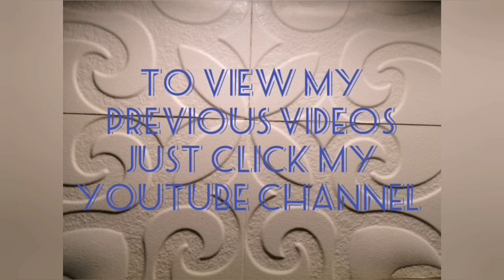How to make 3 wheel electric scooter using hoverboard motor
How to make 3 wheel electric scooter using hoverboard motor3 wheel electric scooter for kids
3 wheel electric scooter for adults
3 wheel electric scooter with seat
3 wheel electric scooter amazon
3 wheel electric scooter alibaba
3 wheel electric scooter for adults uk
3 wheel electric scooter for adults in india
3 wheel electric scooter for adults singapore
the best 3 wheel electric scooter
3 and 4 wheel electric scooters
3 wheel electric scooter board
3 wheel electric scooter buy online
3 wheel electric scooter big w
3 wheel electric scooter bulgaria
3 wheel electric bike scooter
3 wheel electric scooter in bangladesh
3 wheel electric mobility scooter bike trike
3 wheel electric mobility scooter bike trike wheelchair
3 wheel electric scooter car
3 wheel electric scooter child
3 wheel electric scooter china
3 wheel electric scooter canada
3 wheel electric scooter cyprus
3 wheel electric scooter cover
3 wheel electric scooter in chinese
3 wheel electric scooter for adults canada
3 wheel electric scooter dubai
3 wheel electric drifting scooter
3 wheel electric disabled scooter
diy 3 wheel electric scooter
daibot 3 wheel electric scooter
disney princess 3 wheel electric scooter
doohan itank 3 wheel electric scooter
disney frozen 3 wheel electric scooter
3 wheel electric scooter ebay
3 wheel electric scooter for elderly
enclosed 3 wheel electric scooter
evo 3 wheel electric scooter
eswing 3-wheel electric scooter
electric tricycle/ 3 wheel electric scooter
extol stowaway 3 wheel electric scooter
1000w electric scooter 3 wheel electric scooter for adults triad 750
3 wheel electric scooter for sale
3 wheel electric scooter for 6 year old
3 wheel electric scooter foldable
3 wheel electric golf scooter
3 wheel electric scooter with portable battery golf bag holder
gopet 3 wheel electric scooter
k7t golf 3 wheel electric scooter
daytona gt 3-wheel electric scooter
3 wheel electric scooter hl-05
3 wheel electric hunting scooter
3 wheel electric handicap scooter
honda 3 wheel electric scooter
3 wheel harley electric scooter
hero 3 wheel electric scooter
honesty 3 wheel electric scooter
homemade 3 wheel electric scooter
3 wheel electric scooter ireland
3 wheel electric scooter image
3 wheel electric scooter in korea
3 wheel electric scooter in sg
3-wheel electric scooter made in china
3 wheel electric scooter india price
3 wheel electric scooter with seat for adults
3 wheel electric scooter kit
3 wheel electric kick scooter
3 wheel electric kick scooter for adults
3 wheel electric scooter law
3 wheel electric scooter street legal uk
lightweight 3 wheel electric scooter
3 wheel electric scooter for adults street legal
lightning mcqueen 3 wheel electric scooter
3 wheel golf course electric scooter street legal
3 wheel electric scooter malaysia
3 wheel electric scooter manual
3 wheel electric scooter melbourne
3 wheel electric mobility scooter
3 wheel electric mobility scooter buy
3 wheel electric scooter nz
3 wheel electric scooter near me
3 wheel electric scooter for adults nz
new 3 wheel electric scooter
new 6000w 3 wheel sport electric scooter
3 wheel electric scooter off road
3 wheel electric scooter on facebook
3 wheel electric scooter on sale
3 wheel electric ride on scooter
3 wheel electric scooter for 5 year old
3 wheel off road electric scooter
old 3 wheel electric scooter
2 or 3 wheel electric scooter
3 wheel electric scooter price in india
3 wheel electric scooter parts